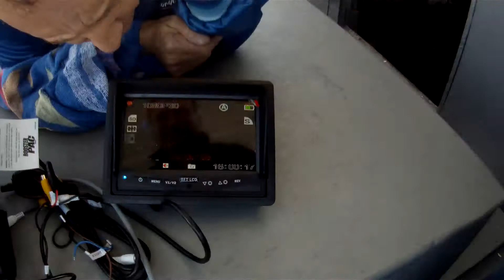scallop drop cam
Scallop drop cam... scallops spotted at 1:17 and 1:29 and so we dropped anchor.